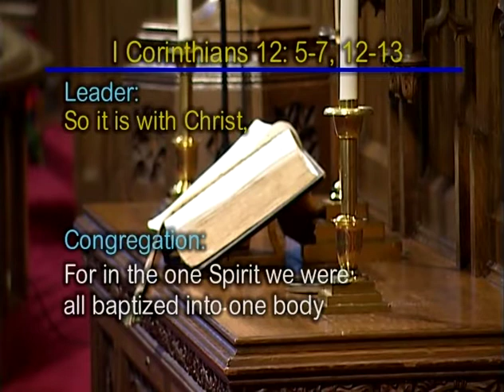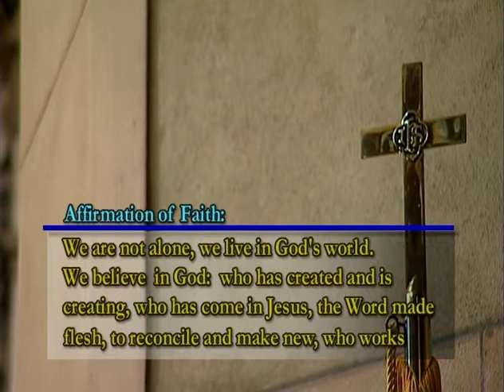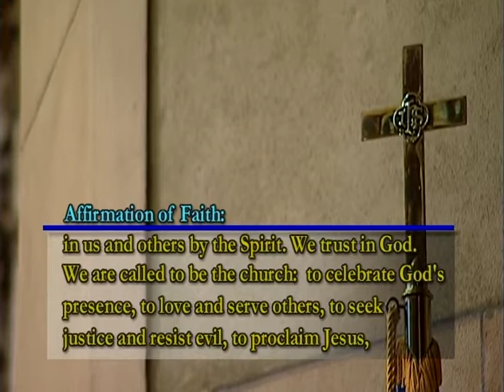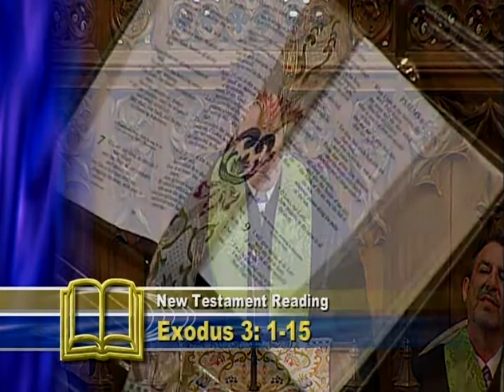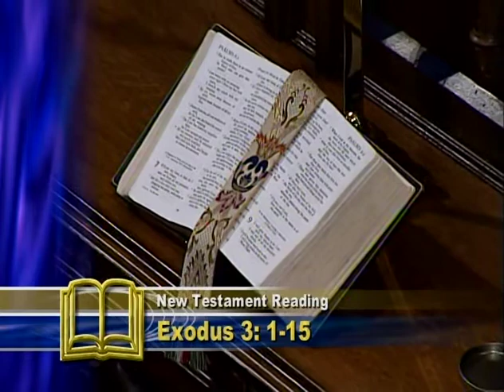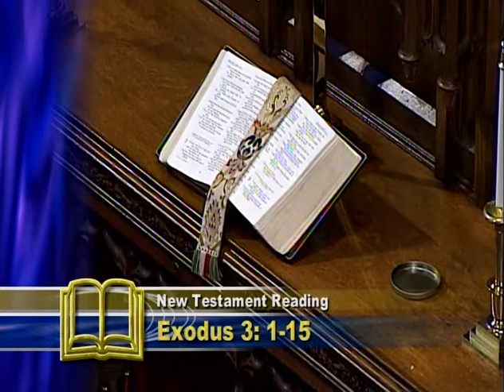August 31, 2008: Sanctuary Service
"When you're on Holy Ground" Dr. Tim Bruster